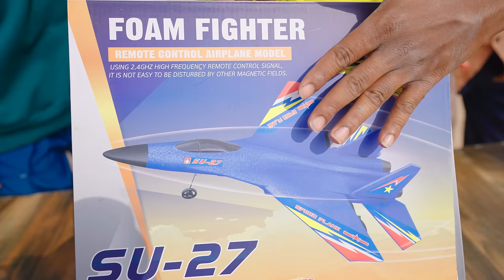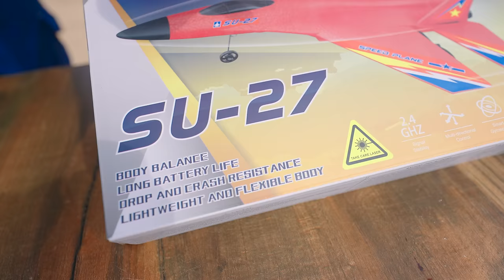RC Pro Fighter Jet Unboxing & Testing 🔥🔥 రిమోట్ తో ఎగిరే విమానం...😱😱Telugu Experiments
Hello Guys My name is Saikrishna Welcome to Telugu Experiments YouTube Channel in this video RC Pro Fighter Jet Unboxing & Testing 🔥🔥 రిమోట్ తో ఎగిరే విమానం...😱😱Telugu Experiments

Topics Covered :
✔ telugu experiments